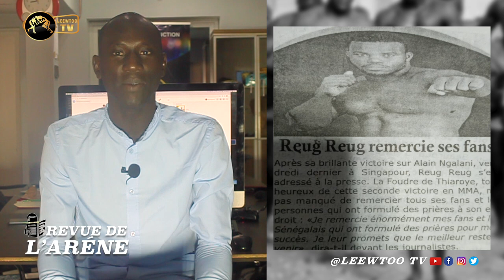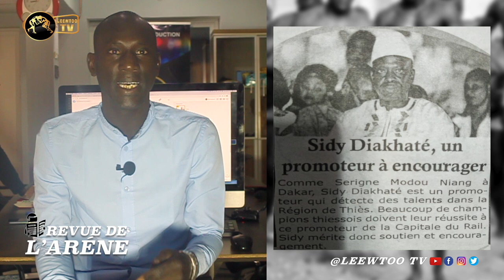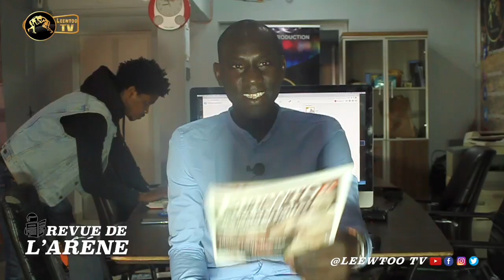REVUE DE L'ARENE : les 2 défis de Modou Lô pour l'année 2021